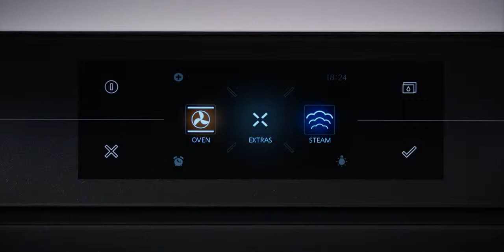ATAG oven met stoomfunctie | De Schouw Witgoed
Maak uw gerechten nog lekkerder door deze te bereiden met de stoomfunctie. behoud van smaak, kleur en voedingsstoffen!